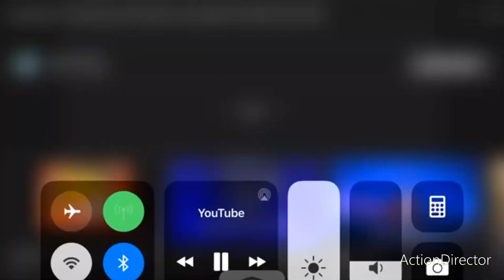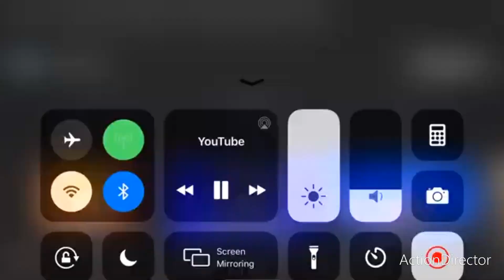Opening To Hit Favorites: School Days 2010 DVD (Eone Version)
What If Eone Releashed It Insted Of Lionstage